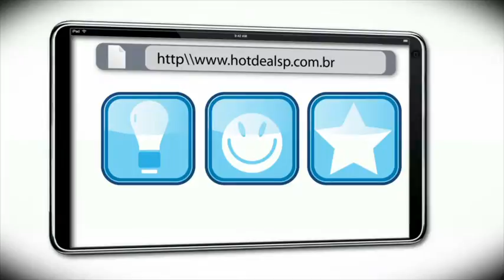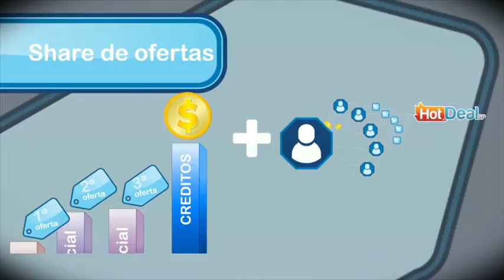Motion HotDealSP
Origem: Brasil - Assunto: Publicidade - Cliente: HotDealSP - Produtora: Singular - Criação: vfxRoger - Locução e Sonorização Rubão